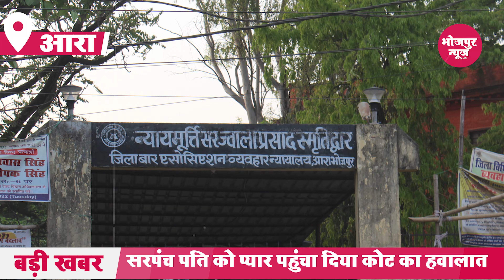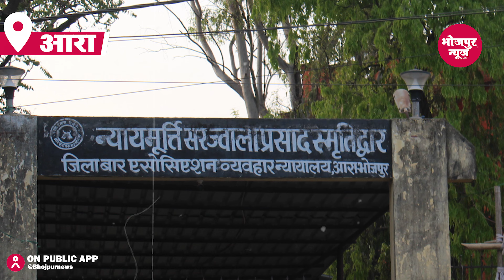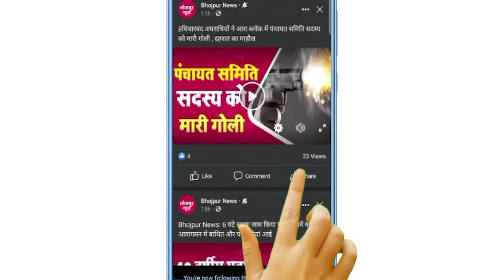इश्कबाज सरपंच पति को प्यार पहुंचा दिया कोट का हवालात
जब बात प्यार की हो तो इंसान सब कुछ भुला कर कुछ भी करने को तैयार हो जाता है ,प्यार होने के बाद शादी तो कई लोग करते है , पर शादी का झांसा देकर  जिस्म को चाहने वालों को कमी नहीं है , ऐसे ही कहानी बिहार के भोजपुर जिले के जगदीशपुर प्रखंड के हरदिया पंचायत की है ,जहां एक सरपंच पति दिनेश पांडे ने एक महिला से तो प्यार किया चुपके चुपके मांग भी भर दिया, उस महिला के साथ कई रात भी बिताई ,

Produced By : Bhojpur News
Edited By : Aditya Ranjan
Voice Artist : Pooja Sharma

About Bhojpur
1972. Earlier it was the part of Shahabad district. This district is named "Bhojpur" after great Parmara King Bhoja as most early settlers were Rajput rulers of Parmara dynasty then called as Ujjainiya the year 1972, Shahabad district was bifurcated in two parts namely Bhojpur and Rohtas. Buxar was a subdivision of old Bhojpur district